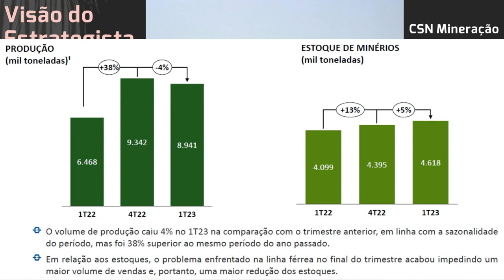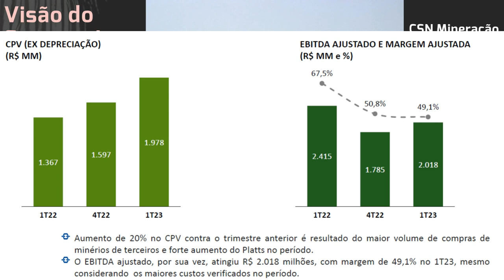27.05.2023 - Visão do Estrategista - Resultados CSN Mineração 1T23 - CMIN3